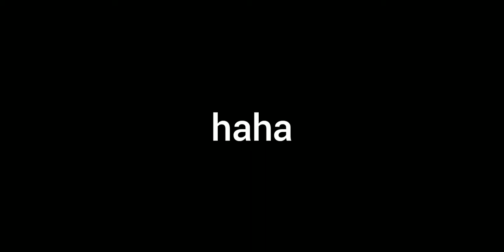Crush Reveal..?!?!?✨👀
eh, i was lazy to find emojis. so today’s description won’t be that fun :(. it’s okay, this is my crush reveal anyway.. it’ll be fun to watch, i swear...

don’t scroll down

ok, you did not listen

nevermind, i’ll tell you my “crush’s” name

she’s from blackpink, her name’s Jisoo

she’s actually not my crush XD. but i just love her so much

bye stay safe :D